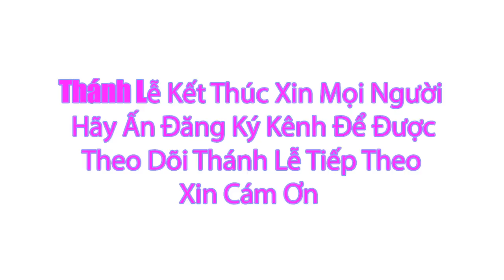Thánh lễ Trực Tuyến Hôm Nay Thứ Tư Tuần X .Thường Niên Ngày 14/6/2023 Trưc Tiếp Thánh Lễ